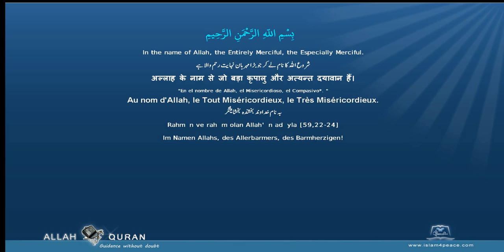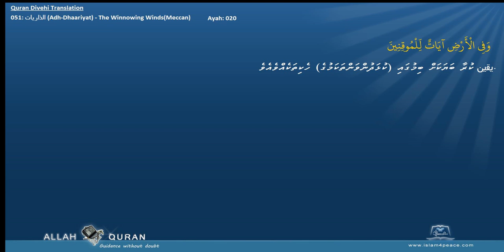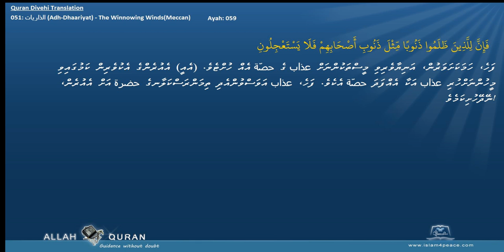Quran Divehi Translation with Arabic 051 الذاريات Adh Dhaariyat The Winnowing WindsMeccan